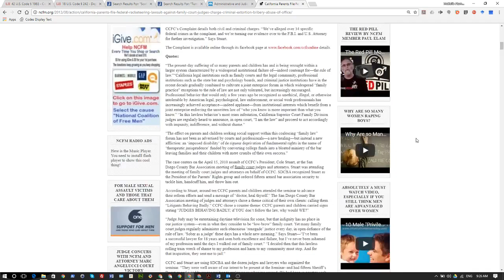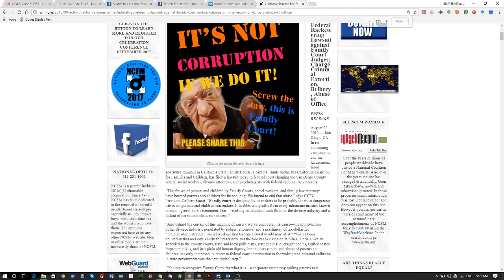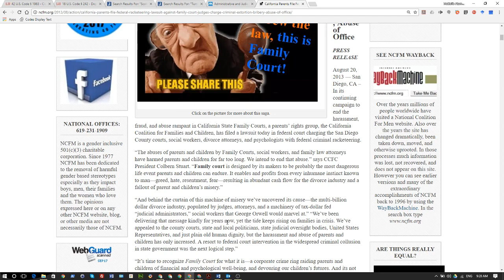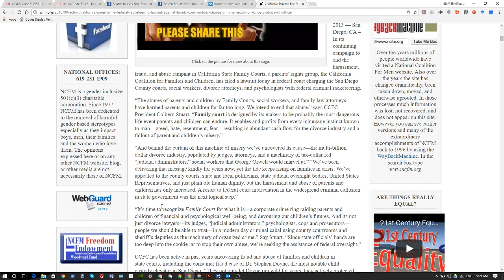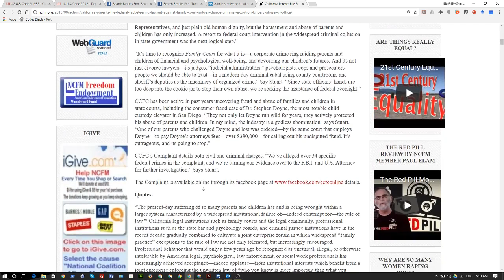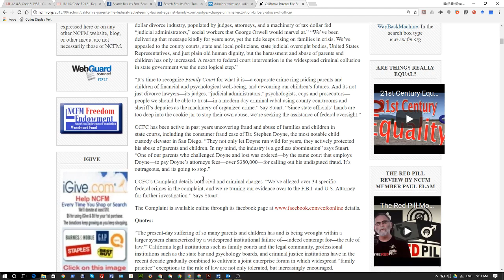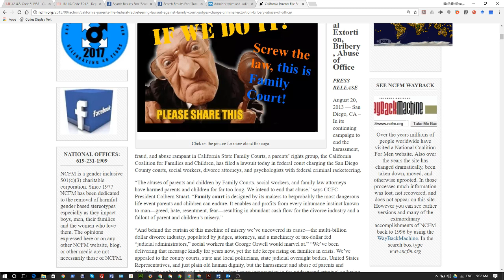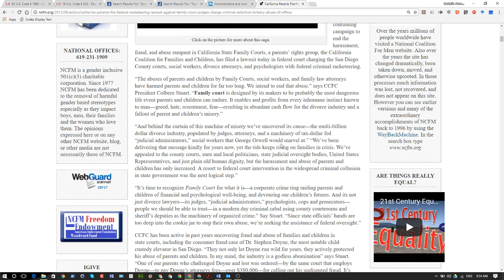The United Nuwabian Nation Of Moors - Family Court & Child Support Equals criminal enterprise RICO!